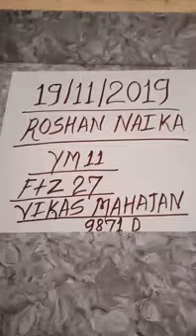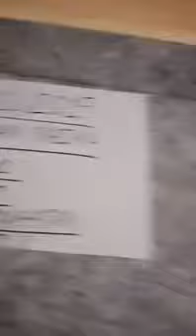Kali haldi black turmeric available original real lock Kapoor test Ruby Roy(1)